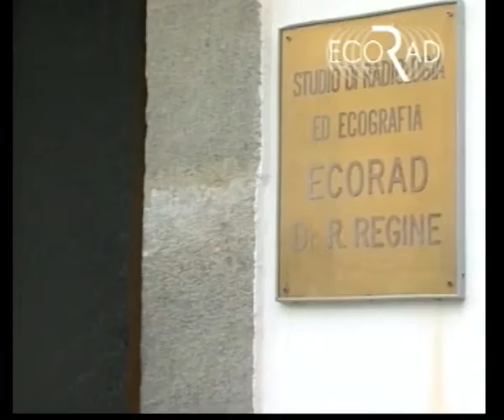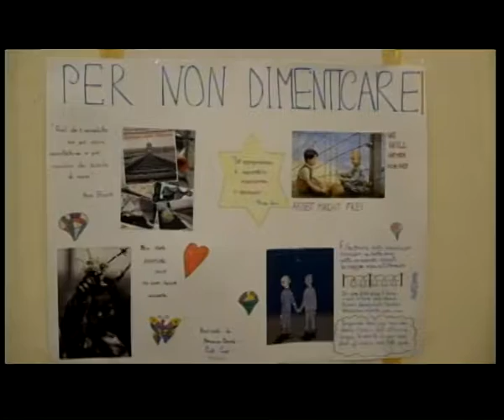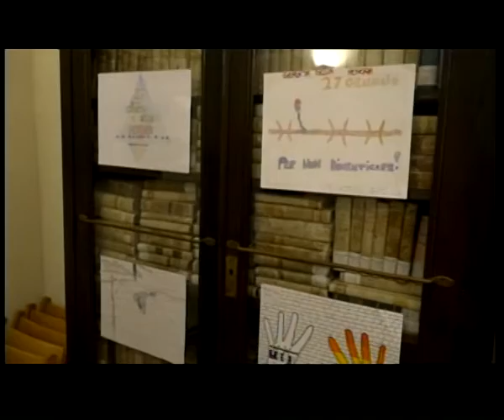tg 29 01 2019